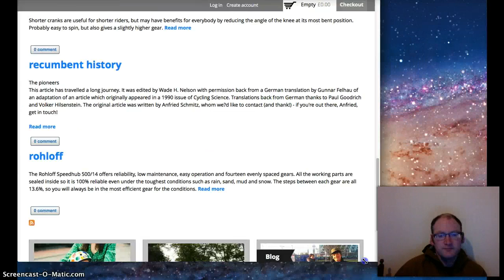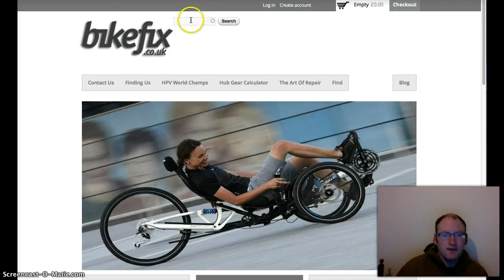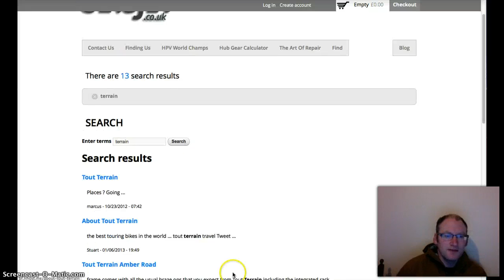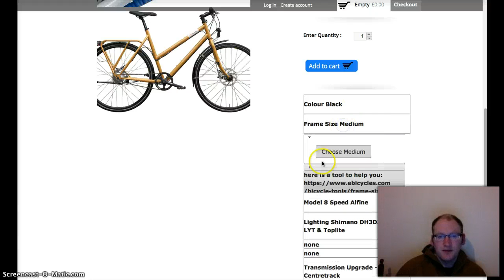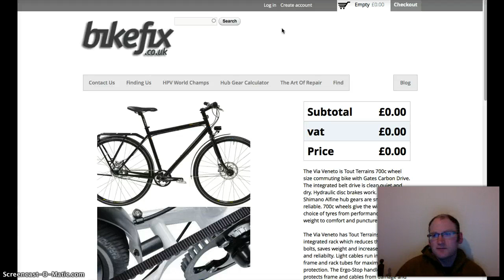bikefix new theme thinking